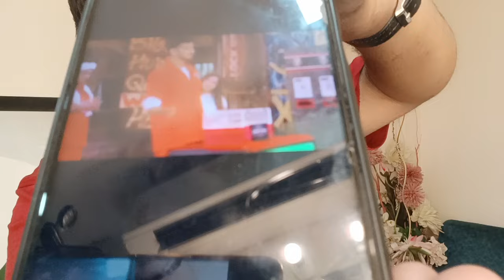"Munawar Ki Janta कुछ नहीं भूलती..." Munawar की इस बात पर आज Social Media Hang?😱